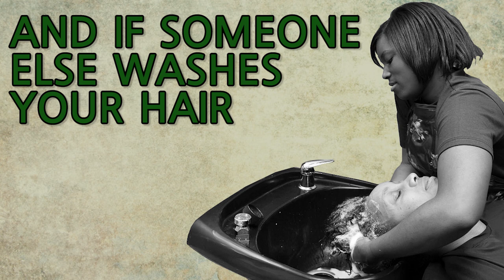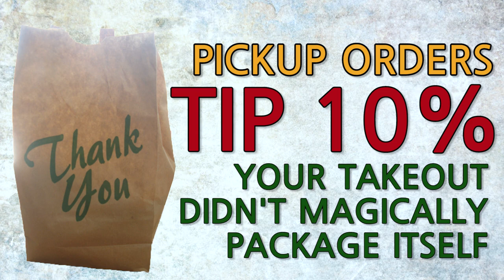The Modern Guide To Tipping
Dollar, dollar, bills, y'all.

LINKS!

MEDIA:
"Peter-waiter"

"An officer shampoos the hair of a Sailor in the new beauty salon aboard USS Iwo Jima."